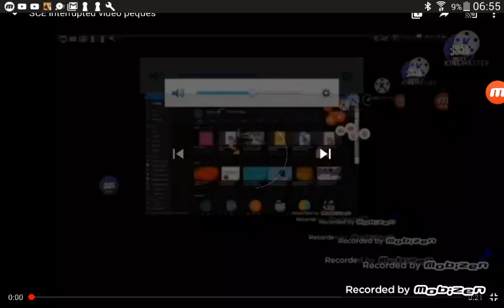Stupid laptop interrupted Sony Computer Entertainment